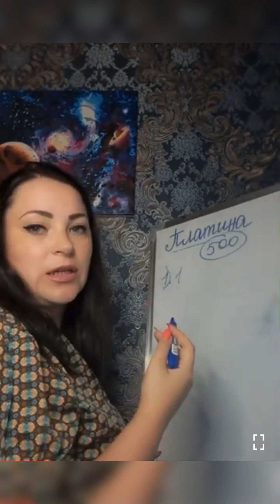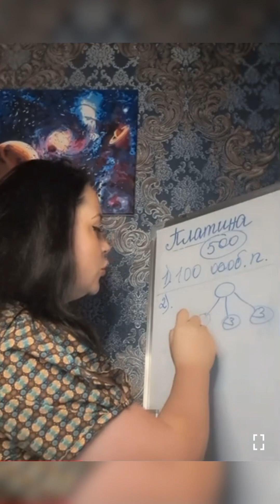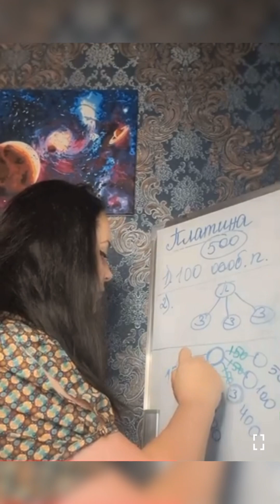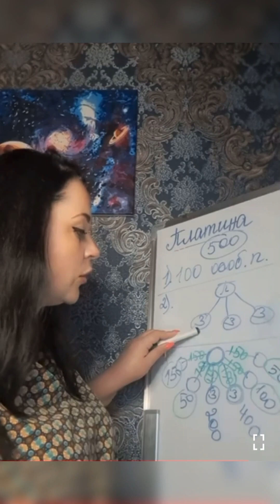СТАТУС (РІВЕНЬ) ПЛАТИНА LIVE GOOD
✅Зув'язок зі мною